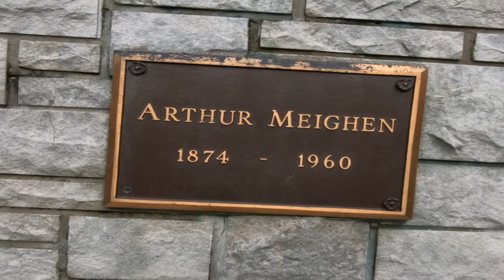How To Learn To Play Guitar Well -- Performance Anxiety Considerations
You might feel a bit nervous before a performance, including performing for a friend or a teacher. It is useful to learn how to manage pre-performance stress before it becomes a hindrance. The presentation discusses likely causes of persistent problems for people experiencing performance anxiety and also gives an overview of some helpful ways to change patterns that may be the sources of reinforcing performance anxiety.

Further Reading:

Green, Barry and Gallwey, Timothy W.. The Inner Game of Music. London, Pan Books, 2015.

Greenberger, Dennis and Padesky, Christine A.. Mind Over Mood: Change How You Feel by Changing the Way You Think. New York, Guilford Press, 1995.

Klickstein, Gerald. The Musician's Way: A Guide To Practice Performance and Wellness. London, Oxford University Press, 2009.